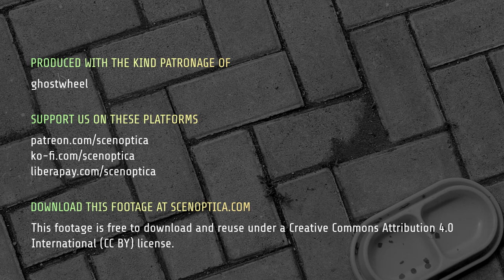Footage: Iis Looking for Food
While shooting 'Lelly's Ecology Bootcamp' (2022), I spotted Iis looking for food in this bowl. A chance connection to 'The Cats of the Faculty of Biology,' but which wound up being more useful for the former.